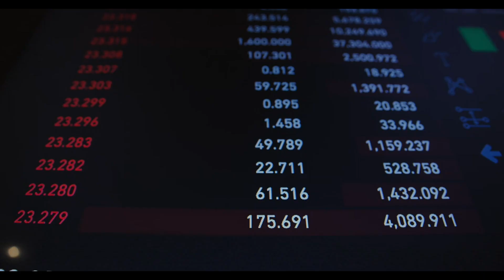Top 10 most Dangerous Countries in the World 2024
In today's video, we're taking a closer look at the 10 most dangerous countries across the globe. From political instability to high crime rates, these nations pose significant risks to residents and travelers alike. Join us as we examine the factors contributing to their perilous status and explore the unique challenges faced by each country. From civil unrest to environmental hazards, understanding the complexities of these regions is crucial for fostering awareness and promoting change.
Whether you're a seasoned traveler or simply curious about global affairs, this video provides valuable insights into some of the world's most troubled spots. Stay informed, stay safe, and let's navigate these turbulent waters together.